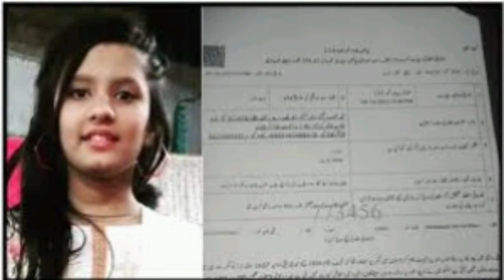The girl Dania Shoaib missing from karachi where is she now ?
KARACHI: Police on Saturday said that they have found important clues in the case of Dania Shoaib, a 13-year-old girl who went missing from her home in Karachi’s Lines Area, ARY News reported.

Police had earlier said that the girl, whose parents expressed fears that she was kidnapped during load-shed hours in the area, left her home on her own will during the dark with the help of someone she knew.

The law enforcement agency had claimed that they had started investigation in the case as soon as the missing complaint was registered in Brigade Police Station but have so far found no evidence related to abduction.